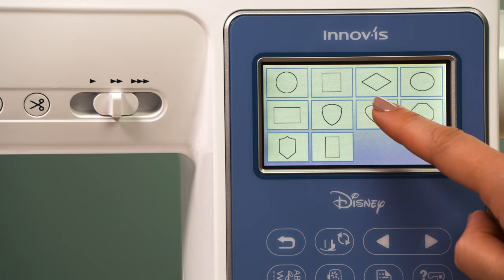Brother Innov-is M380D – Stickfunktionen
Die Innov-is M380D Näh- und Stickmaschine macht jede Ihrer Kreationen zu etwas ganz Besonderem. Sie ist mit 200 einprogrammierte Stickmuster ausgestattet, 65 davon sind Disney-Motive.